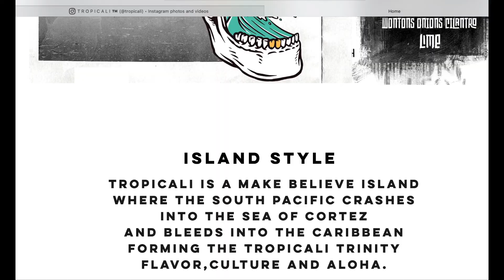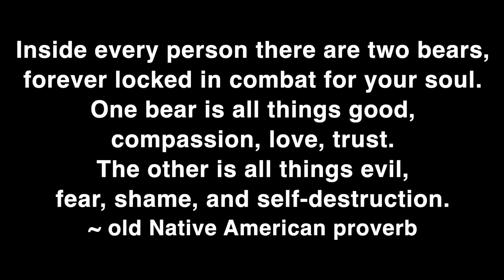Special Gems of Big Bear, California (and Hawaiian Escape!)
Big Bear Lake is truly Southern California's jewel and local favorite quick mountain lake escape. It is located in the middle of the San Bernardino National Forest, only 100-miles northeast of Los Angeles. Big Bear Lake is mostly known for its adorable town, skiing, and hiking, but it is so much more than that. Big bear has an impressive number of fun summer things to do! And also, in the past 5 or so years, Big Bear has evolved and grew so much! The food choices  and a list of things to do are definitely at a different level! Today I wanted to show you some truly unique and special gems.

Boulder Bay Park

CAMERA GEAR USED:
Camera - Canon 80d
Lens - Canon EF 16-35 F2.8 II
Microphone - Rode VideoMic Pro+